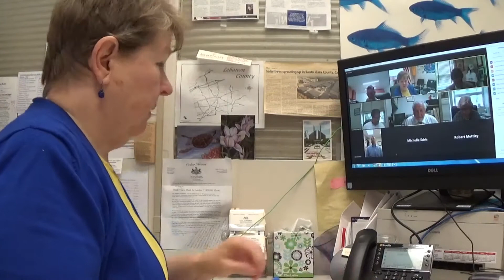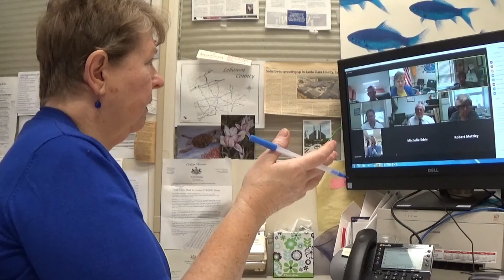Retirement Board Approves Disability Status 6 4 20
Lebanon PA 6.4.2020:  In a recess to sit as the Retirement Board, to allow an employee, who can no longer perform their duties due to a medical condition, to retire, commissioners approved a disability status based upon two doctor’s recommendations.  The employee’s medical leave expires this date, and SSI designation has not come through.  This alternate means of approval is permissible.